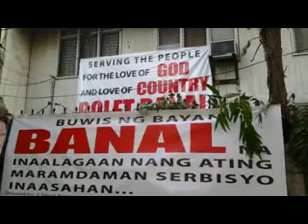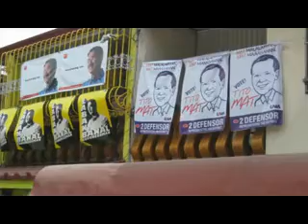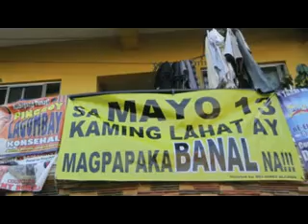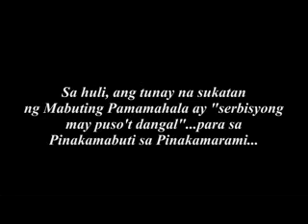REP BOLET'S VICTORY MTV